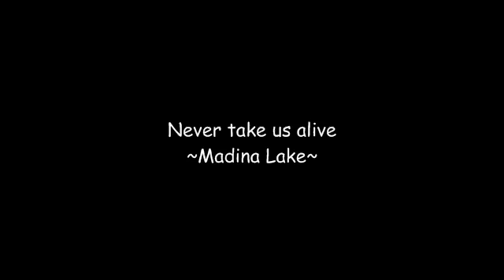[Rsmv] Never Take Us Alive - Madina Lake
This is my first rsmv, I know its horrible, but thats because I was using Camtasia, it its editing sucks so i can't edit it at all so.. yea..
Never take us alive-madina lake, this took about 2-3 days to do, we rushed, mainly because we new we couldn't edit, so why take the time :\ thanks and enjoy
I do no own runescape it is made by jagex
the songs i used in this vide where bought from itunes 100% legal